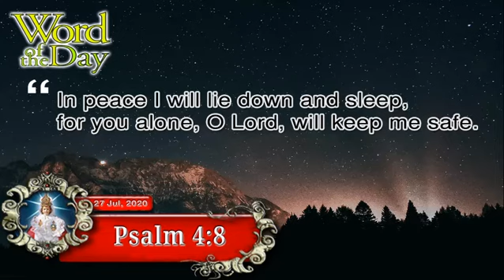Monday 27th July 2020: 1 Minute Grace - SELAH from Infant Jesus Daily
Lord Jesus, we place all our trust and hope in you. Come make your home with us and take possession of our heart that we may wholly desire you alone as our Treasure and our All. We pray Amen. (A minute Daily Meditative Short Reflection for person on busy day of modern competitive world! How to do this meditation: “Thoughtlessly” read this Word of the Day carefully (possible twice or thrice) finally listen the prayer for the day.)